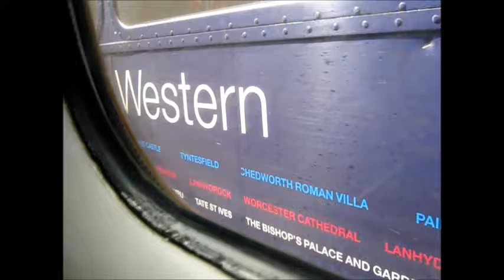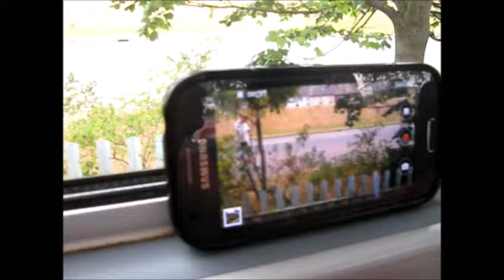Devon Transport Vlog 005: Video Diary For Exmouth, Teignmouth and Exeter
Welcome to the first video diary.
Part One - We get in the car and head to Teignmouth and board the 9:48 to London Paddington, stopping at Dawlish and Dawlish warren and then get off at Exeter St davids.
Part Two - At st davids we see a gwr green 150 and a variety of trains before getting on the service to Exmouth.
Part Three - we film at Exmouth before boarding 150233 in gwr green and heading back to Teignmouth.